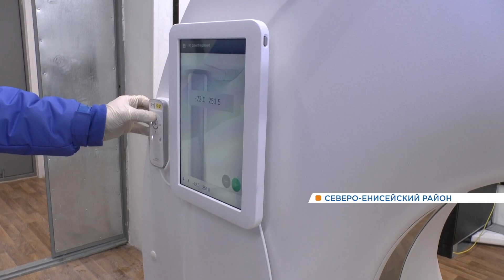В мобильном госпитале для вахтовиков на севере края появился современный компьютерный томограф